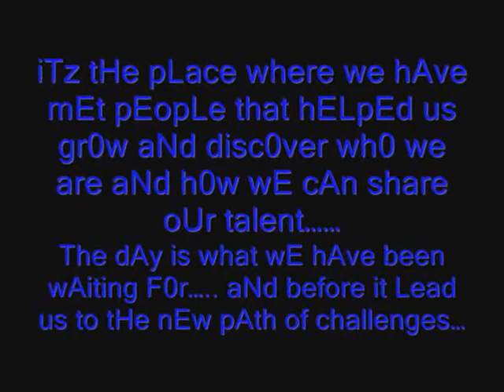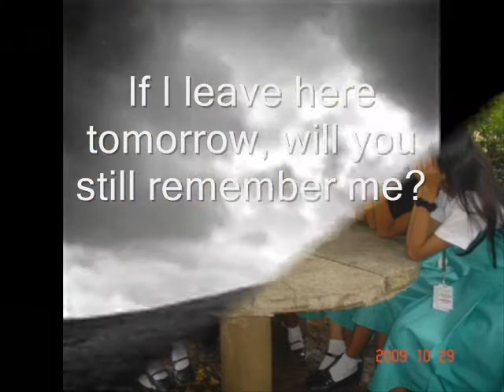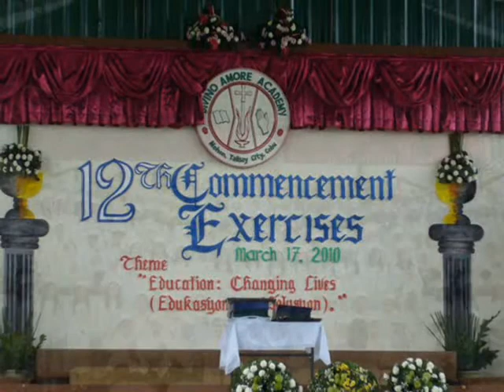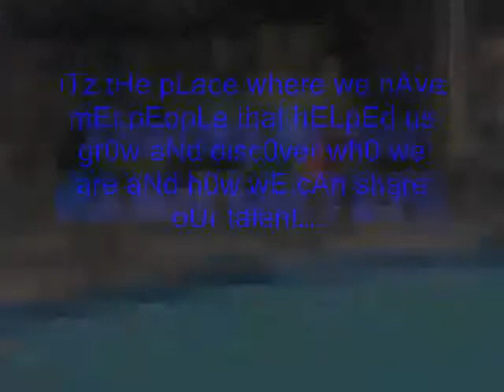divino amore academy bussi 4th year